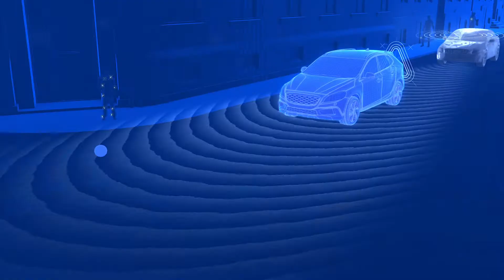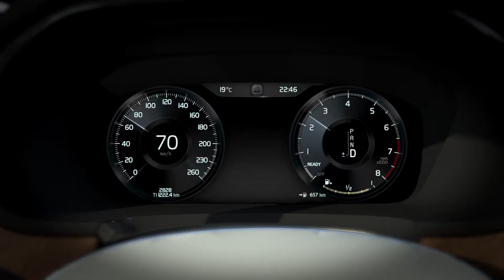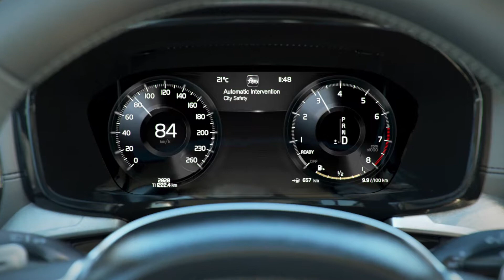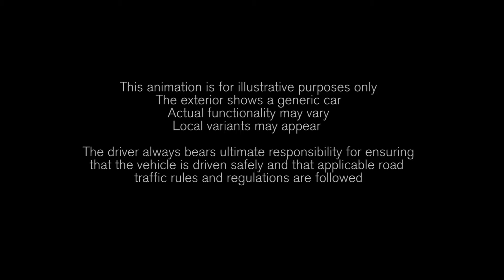New Volvo V60 City Safety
Learn more about the New Volvo V60 City Safety.